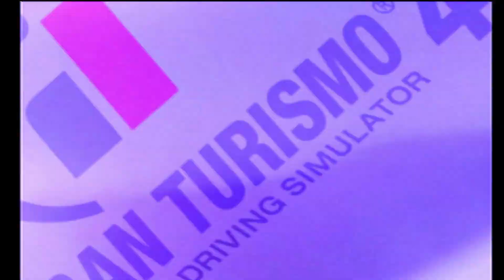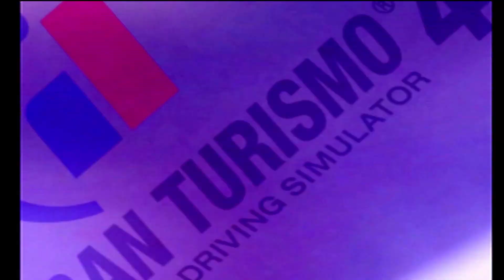Gran Turismo 4 online features